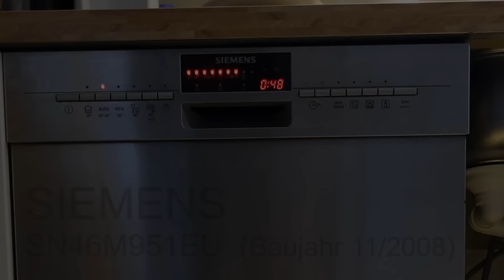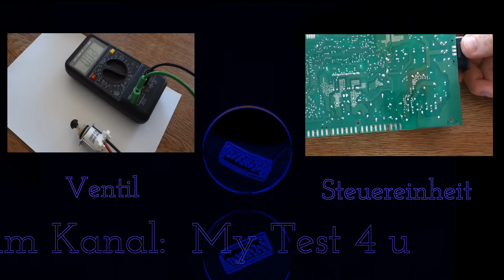HowTo Spülmschine Wärmetauscher / Wassertasche -- Reinigung & Einbau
SIEMNS Spülmaschine (SN46M591) Reinigung und Einbau der Wassertasche bzw. Wärmetauscher.

Tip: Beim Einbau die Ansclüsse und Dichtungen einfetten z.B. mit Vaseline.

Falls was beim Ausbau kaput geht ;(   hier gibt es Ersatz:
Bei eBay findet Ihr die Wassertasche mit Ablaufventil (neu) für 99€.
Ein gebrauchtes Ablaufventil gibt es für 12€.
Aquastop Ventil ab 25€